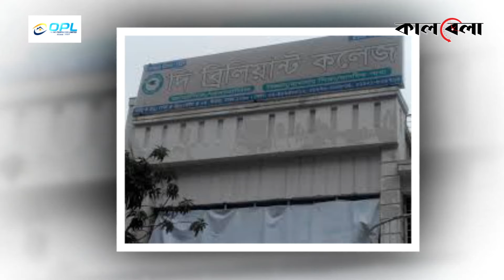দীপু মনির সিন্ডিকেট টাকায় বিক্রি করতো জিপিএ ৫ | GPA 5 Syndicate | Dipu Moni | Kalbela